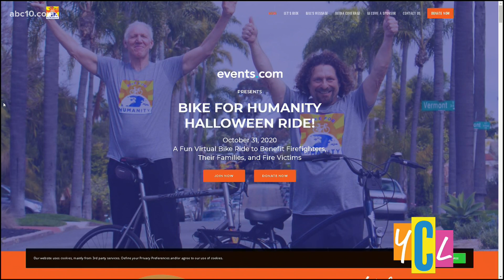Bike for Humanity is cycling to help wildfire relief efforts in California and Oregon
Bike for Humanity was founded by Tony Zinn and Bill Walton and they're hosting a special Halloween ride benefitting the California Fire Foundation.